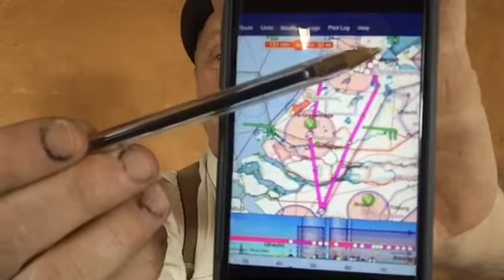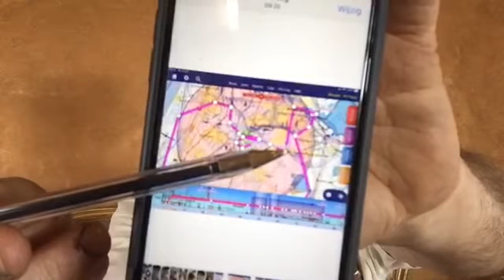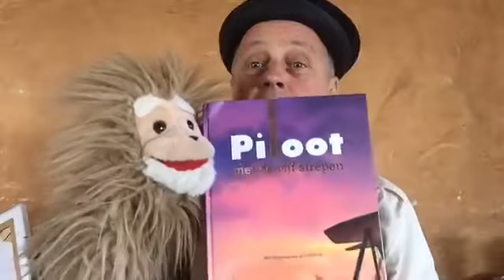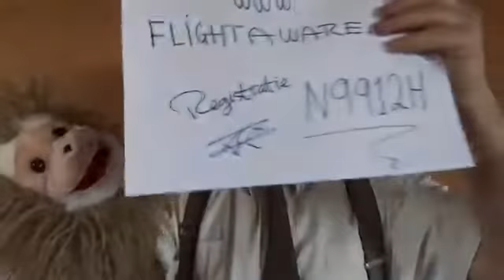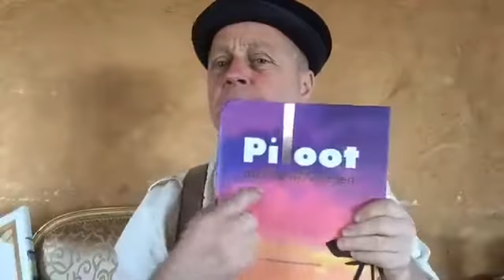The Storyteller Show voor alle kids! Aflevering 20 *Wat is makkelijk, moeilijk?* van 22 April 2020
The Storyteller Show voor alle kids!
Aflevering 20 van 22 April 2020